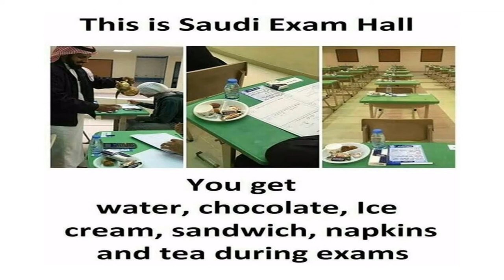Saudi Arabia Exam Hall